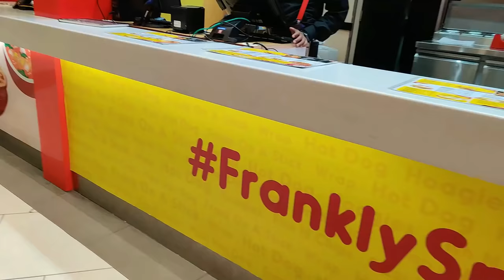Letting The PERSON In Front of Me Decide What I Eat for 24 HOURS Challenge | Food Challenge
FoodFam Because you requested so I did, but Today's challenge was interesting, fun and truly challenging... It was really tough..:(

THANKS..